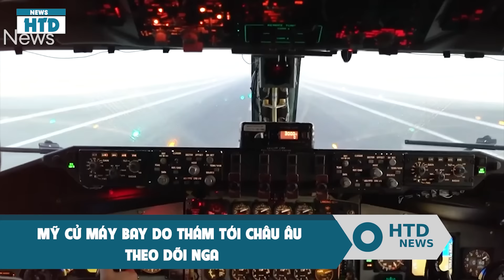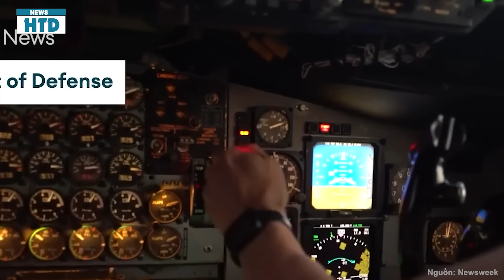NÓNG 24/8: Bom Pháp san phẳng quá nhanh ở Kursk, quân Nga không lối thoát; NATO tuyên bố lạnh người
TÂM ĐIỂM CHIẾN SỰ TỐI 24/8:
• Không quân Ukraine đã dội bom pháp san phẳng hang ổ quân đội Nga tại làng Kursk Oblast

• Tình báo NATO, Ukraine tiến sâu ở Kursk, Điện Kremlin đứng trước tình thế tiến thoái lưỡng nan

• Mỹ chuẩn bị dỡ bỏ lệnh cấm tấn công sâu bên trong lãnh thổ Nga?

• Thủ lĩnh lính đánh thuê Paladin quay lưng lại với Điện Kremlin, kêu gọi người Nga loại bỏ “Putin vĩ đại”

• Cháy mất kiểm soát tại kho dầu ở Proletarsk, vùng Rostov Nga đối diện tình huống tồi tệ nhất.

• Mỹ cử máy bay do thám tới châu Âu theo dõi Nga